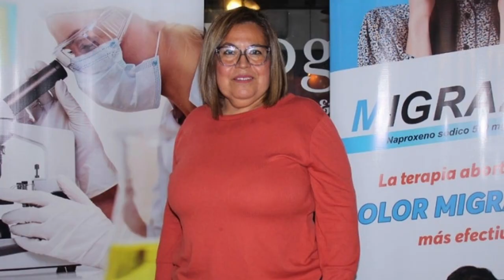¿Agresión involuntaria o carácter violento? Cuando los perros atacan a sus dueños